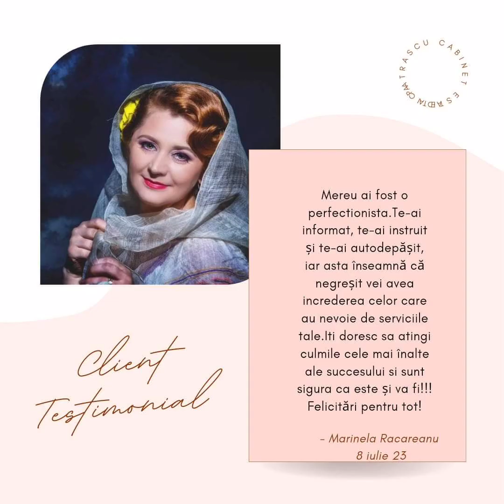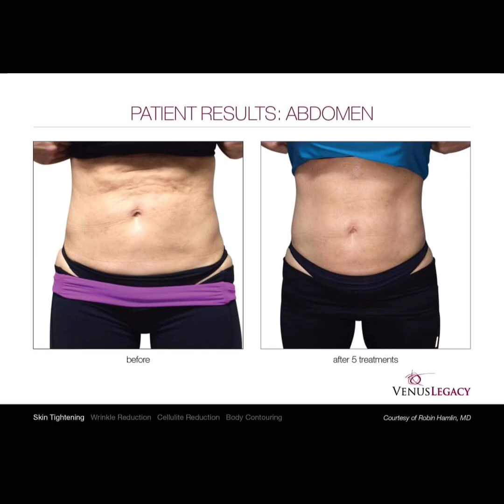Tratament la domiciliu cu Florina Balaescu! Nou! Nou! Nou! 2023!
Tratament la domiciliu cu Florina Balaescu este rubrica ce își propune să aducă în atenția celor interesați,cele mai utile sfaturi de sănătate și frumusețe! Specialiștii vor fi prezenți în cadrul rubricii pentru a va spune ce puteți face din confortul casei dumneavoastră pentru a rezolva anumite probleme de sănătate și/sau frumusețe!